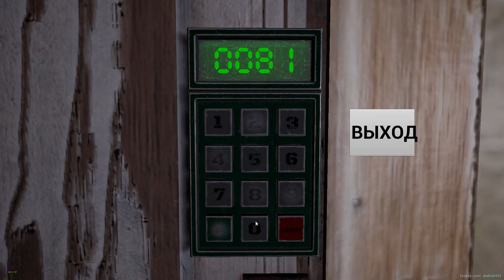Че пацаны Сайлент Хилл?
Кодовый Замок в следующем видео будет таким)